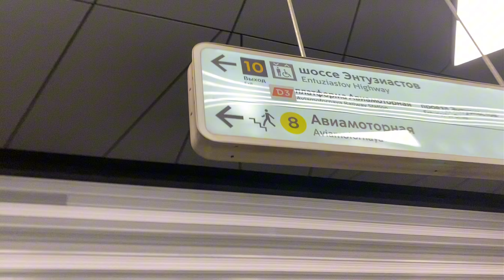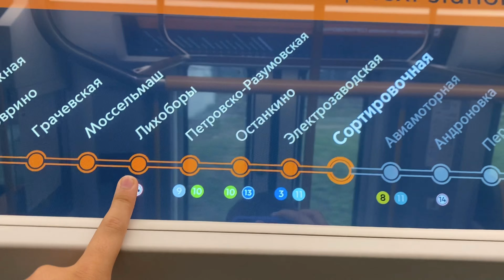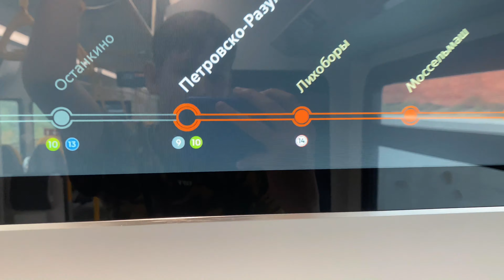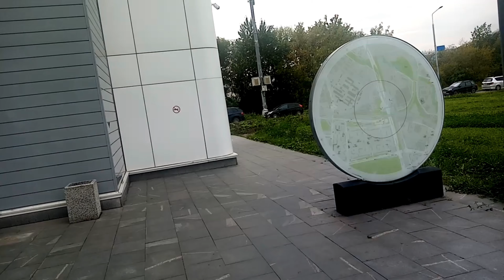Гонка. МЦК//МЦД 3. Кто победит???